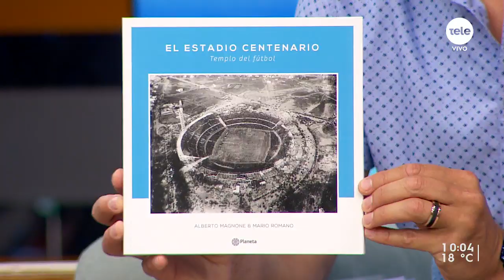El templo del fútbol uruguayo tiene su libro